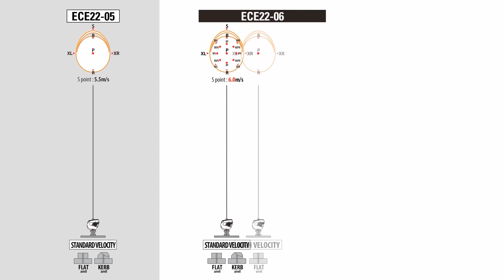Review casco SCORPION EXO-1400 EVO AIR, un sport-touring SUPERVENTAS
El casco Scorpion Exo-1400 Evo Air es la segunda generación de un casco sport-touring superventas. Se trata de la evolución de uno casco muy cómodo, pero que no renuncia a un espíritu deportivo. ¿Qué características tiene? ¿Novedades respecto a su modelo anterior?

No te perdías nuestro análisis del casco Scorpion Exo-1400 Evo Air y las opiniones de nuestros expertos.